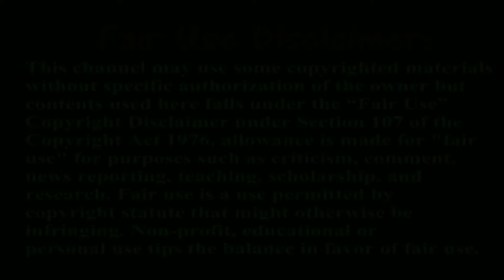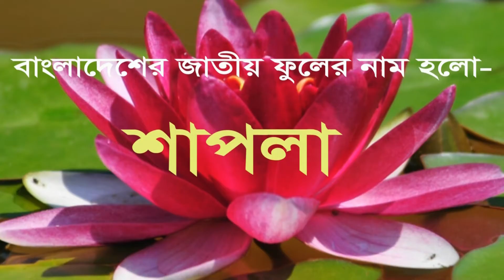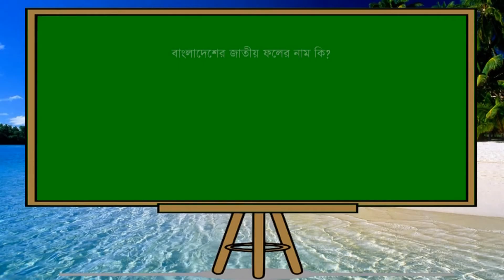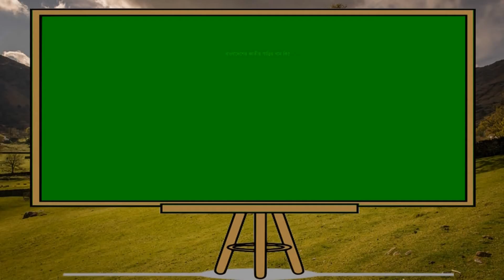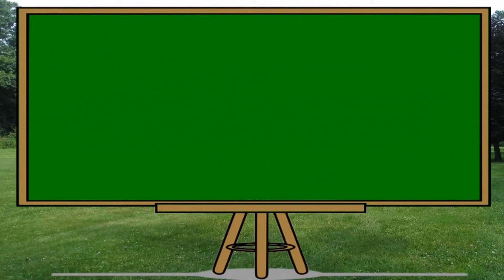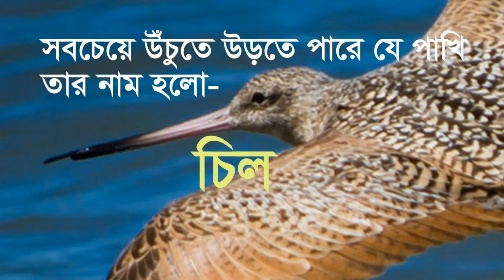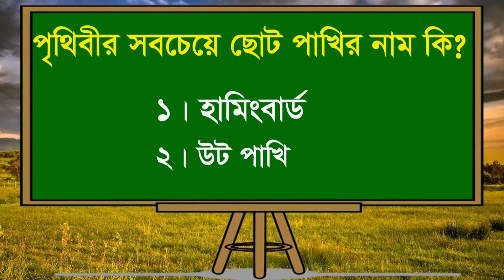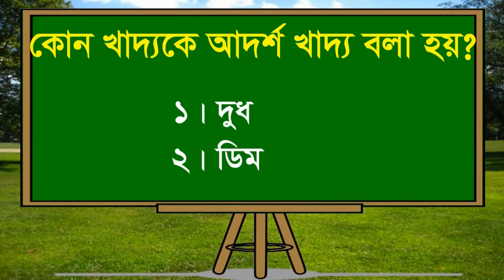বাচ্চাদের সাধারণজ্ঞান | General Knowledge for Kids | বাচ্চাদের কার্টুন ভিডিও | Cartoon for Kids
This Video is Only for Educating the Kids (Helpful for the Parents)
ভিডিওটি বাংলা ভাষাভাষী ছোট ছোট বাচ্চাদের সাধারণজ্ঞান শেখাতে খুবই কার্যকরী । বাচ্চাদের উপযোগী বাছাই করা কিছু সাধারণজ্ঞান নিয়ে আমাদের আজকের আয়োজন আপনার বাচ্চার জন্য খুবই আকর্ষণীয় হতে চলেছে। তাই এটি মিস করবেন না।
This video will make an opportunity to learn your child some important general knowledge regarding Bangladesh and some interested topics about the World in bangla.